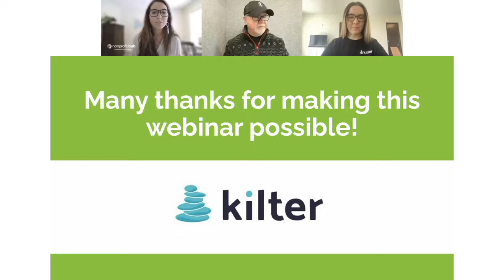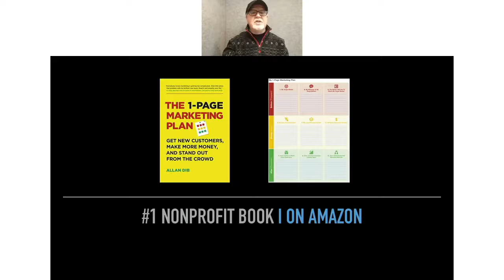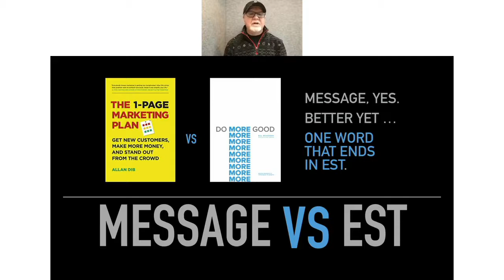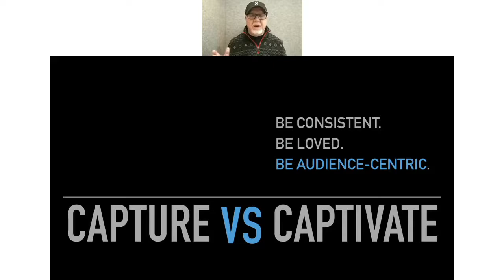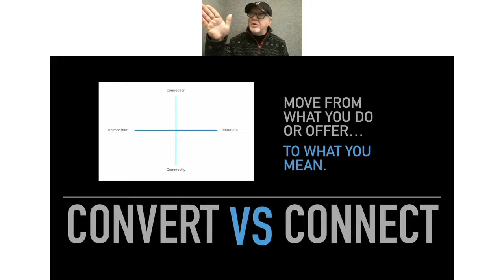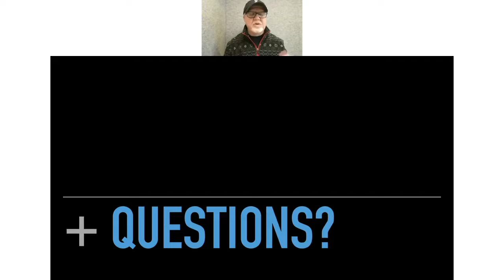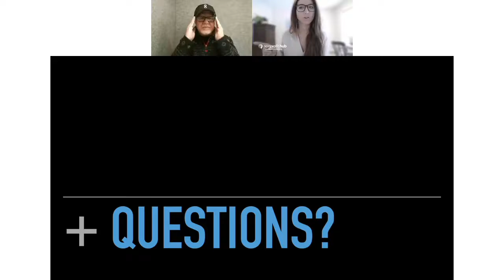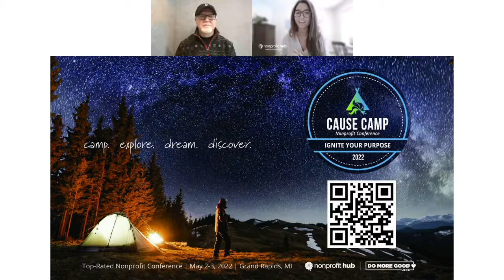How to Build a Marketing Plan that Moves Your Organization from Good to Growth!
Sending a few more emails or boosting a social post is not the way to build a marketing plan! There is no magic formula, however, there are techniques and truths to build a successful marketing plan. Marketing expert, Bill McKendry, knows how to help your nonprofit organization move from good to growth. An agency expert, Bill McKendry, has decades of experience helping nonprofit organizations to strategize and build successful marketing campaigns in addition to annual plans.

Session attendees can expect to learn:

– What’s the difference between strategy and tactic, and why that makes a difference

– 5 common planning mistakes and how to avoid them

– How to best align your marketing and fundraising strategy and goals